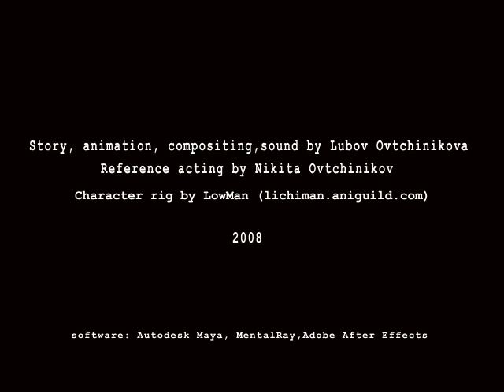"Heart Attack" Animated Short by Lubov Ovtchinikova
What happens when reflection in a mirror doesn't behave the way it suppose to...
Set modeling and animation - Autodesk Maya, compositing - Adobe AfterEffects